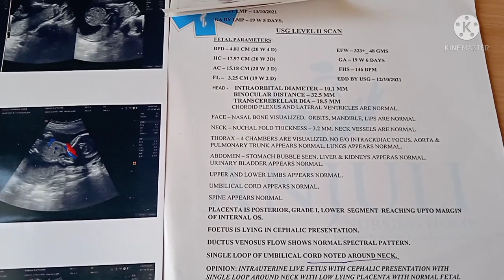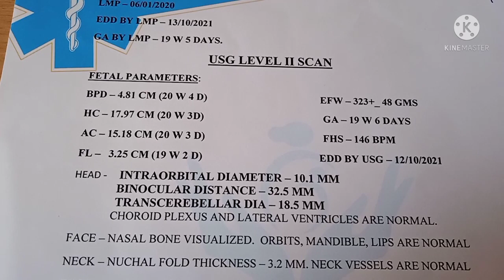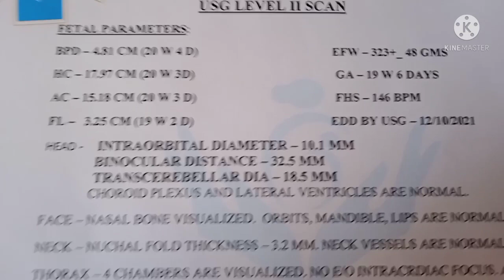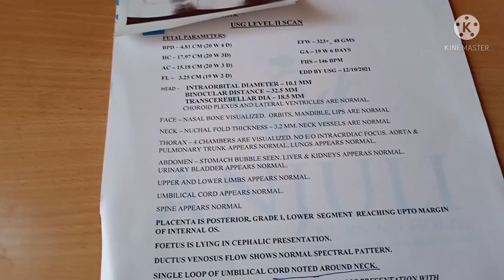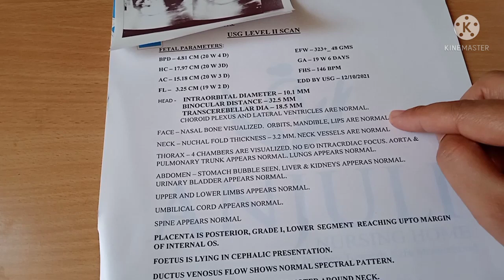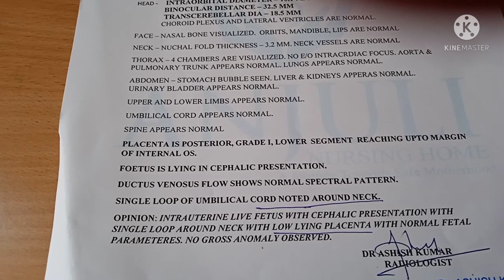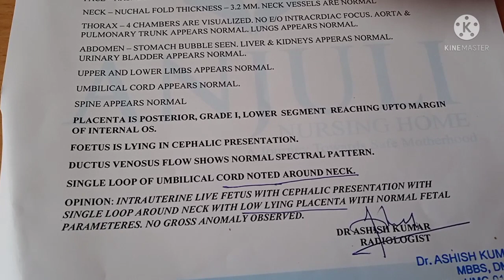Anomaly scan in 20 weeks pregnancy घर पर कैसे पढ़ें | Placenta posterior means boy or girl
Anomaly scan baby boy or baby girl
How to read level 2 report
अल्ट्रासाउंड में कैसे पता करें कि लड़का है?
अल्ट्रासाउंड में लड़के की धड़कन कितनी होती है?
level 2 scan price in pregnancy